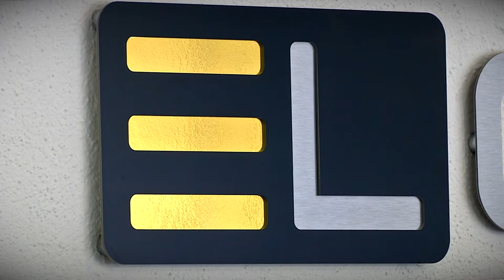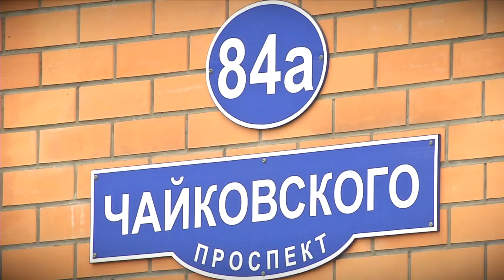В КПК «Эль Коммерс» разработана новая линейка сберегательных программ